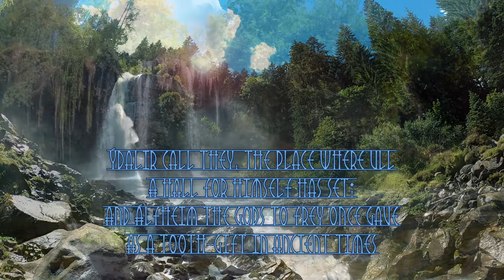Álfheimr by Secret Archives of the Vatican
In Norse cosmology, Álfheimr (Old Norse spelling) , "land of the elves" is also called Ljosalfheim "home of the light-elves".  In the 12th century Prose Edda Gylfaginning, Snorri Sturluson says it is the first of a series of abodes in heaven:

"That which is called Álfheim is one, where dwell the peoples called ljósálfar (light elves); but the dökkálfar [dark elves] dwell down in the earth, and they are unlike in appearance, but by far more unlike in nature. The light-elves are fairer to look upon than the sun, but the dark-elves are blacker than pitch."

The album Halls of Stone was written after we discovered the amazing music of artists such as Wardruna, Eldrim, Danheim, Agðir, Forndom, SKÁLD and others... We're not trying to sound just like them or to be them but we find this music inspirational. Our own unique sound is still in there.

Video clips used to make the video are from Pexels.com